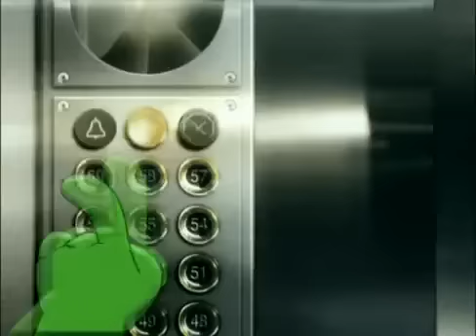Just For Laughs Episode 03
A presentation of the Just For Laughs Gags. The funny hidden camera pranks show for the whole family. Juste pour rire les gags, l'émission de caméra cachée la plus comique de la télé!